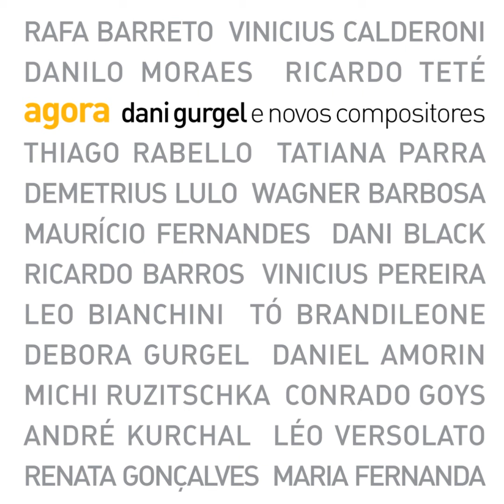Dani Gurgel 09 Rei Xangô (Ricardo Barros/Maurício Fernandes/Vinicius Pereira)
CD "Agora" (Borandá, 2009)

Maurício conta que estava na faculdade, tocando maracatu, quando criou o riff de Rei Xangô. Não muito tempo depois, em um ensaio com o amigo Ricardo, Maurício o tocou incansavelmente. Na ocasião, Ricardo e Vinicius souberam que aquilo era o começo de coisa muito boa. "Fiquei com o riff na cabeça por muito tempo. Era algo que tinha grudado mesmo. Pensei no tema até que veio a ideia de homenagear seu orixá, inspirada na música Tuaregue Nagô, do Lenine, sem grandes pretensões, claro." (Ricardo Barros) A parte A ficou com o Vinicius e a parte B com o Ricardo, ambas absolutamente inventivas e contrastantes. Do livro Mitologia dos Orixás veio também outra parte da inspiração. Não se engane, nesse caso foi muito estudo. E aqui, Xangô, orixá do trovão e da justiça, nos conduz a uma história riquíssima, de como tornou-se Rei.

Rei Xangô
Ricardo Barros/Maurício Fernandes/Vinicius Pereira

Filho de Acanju e Iemanjá
O menino Badé já brincava com o fogo sem se queimar
Com o seu caráter forte, juntando a justica e a sorte
Tornou-se um guerreiro no mundo a se aventurar

Foi batendo o seu Oxé
Que arrancou as labaredas
Fez todo o fogo no céu
Quando a tudo iluminou
Se tornou Obakossô

Porém já logo em seu primeiro raio
Incendiou a cidade, o palácio, mais parte do povo e chorou
Quando os Malês invadiram suas terras
Para retomá-las, Xangô teve que rogar a Iansã

Que chegou com sua espada,
Em seus ventos indomada
Junto aos raios de Xangô
Com a tormenta terminada,
Todos clamam Rei Xangô

Xangô, o grande guerreiro
Que depois de Rei de Cossô
Acabou sendo o quarto Alafim de Oiô
O Rei acabou perseguido
E assim que saiu de seu trono,
Xangô foi logo pra floresta se enfeiticar

Surgiu num grande lampejo
E estremecendo os guerreiros,
Falou "O meu nome é Xangô, o dono do fogo!"

Quando Xangô se encantou,
Junto a Oxum e Iansã
Uma nuvem se formou
Obá so subiu depois
E os três indo ao Orum
Chuvas ventos e trovões

Orunmilá apontou
E ao sinal de Oxalá
Se tornou um Orixá